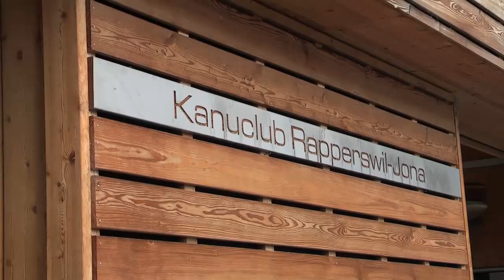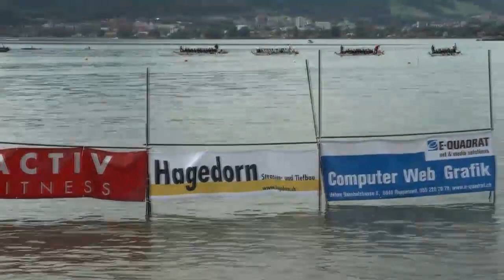Drachenbootrennen Rapperswil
Über 50 Teams mit insgesamt rund 1000 Paddlern werden sich Ende August über unterschiedliche Distanzen und in verschiedenen Kategorien auf dem oberen Zürichsee gegenüber stehen.
Die Mannschaften bestehen aus 12 bis 20 Paddlern und einem Trommler, welcher den Schlagrhythmus vorgibt. Neben Muskelkraft ist vor allem Teamwork gefragt.